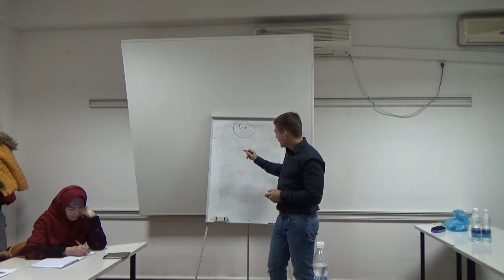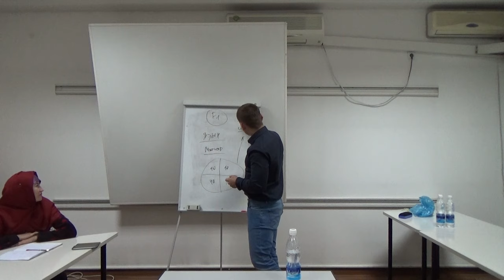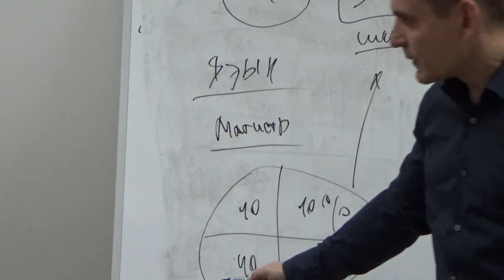ЗА ВИЗОЙ В США В МОСКВУ?